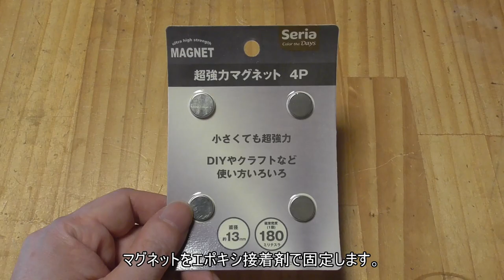【ボール盤】集塵ホース固定治具の製作【ドリルスタンド】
集塵ホースを固定する為の治具を製作しました。
ボール盤で作業する時は片手にホースを持って作業するのはやりにくいので作ってみました。

 0:00 ●ホース保持部品の製作
 8:38 ●ベース部品の製作
 9:58 ●固定用ノブの製作
12:40 ●仕上げと使い方

今後のモチベーションアップにつながると思います。

▼この動画の詳しい内容はこちらに書いています。

動画を視聴された方ありがとうございます。

関連動画リンク【diy memo】

▼【DIY工具】自作ディスクサンダー（洗濯機用モーターを使用）を紹介します。【homemade disk sander】

▼【DIY冶具】バンドソー用角度切断用治具の製作。(デジタル角度計を利用)【homemade angle cutting jig】

1曲目：orange
2曲目：Gunshot Straight
3曲目：inherit the Light Trail
4曲目：honeymoon

使用させて頂きました。ありがとうございます。